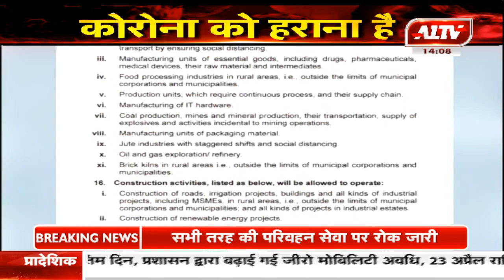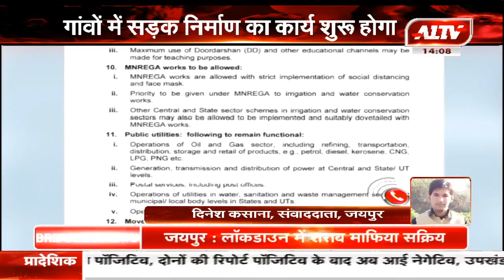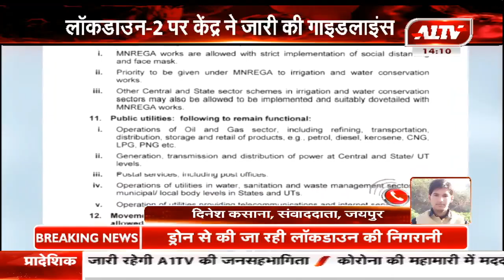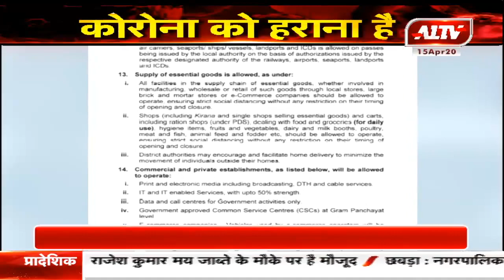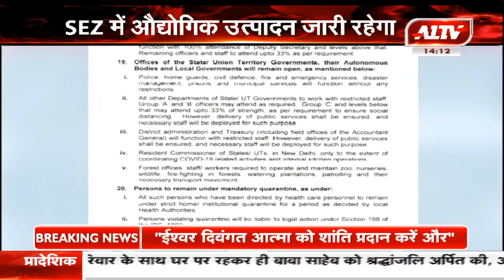लॉकडाउन 2 पर केंद्र ने जारी की गाइडलाइंस